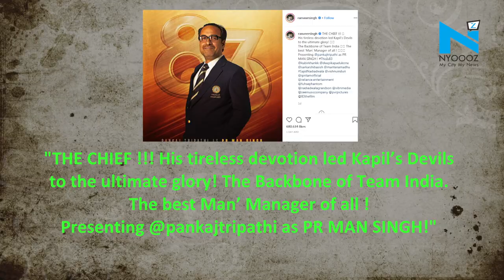Ranveer Singh introduces Pankaj Tripathi as 'the chief' PR Man Singh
Ranveer Singh on Friday introduced Pankaj Tripathi as PR Man Singh in the new poster for their upcoming film 83. PR Man Singh was the manager of the Indian cirket team that won the 1983 World Cup. Well, Ranveer has been sharing and introducing his team mates on his social media platforms for a while now. Pankaj Tripathi has come as a surprise to all the netizens. '83 will feature Pankaj Tripathi as PR Man Singh. Pankaj Tripathi's blue coat in the picture reads "Manager India 1983."